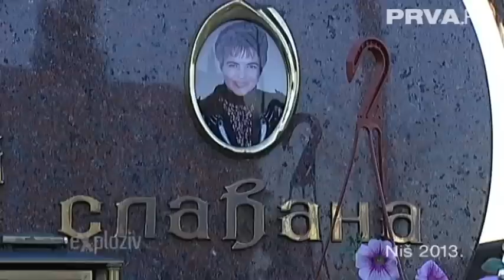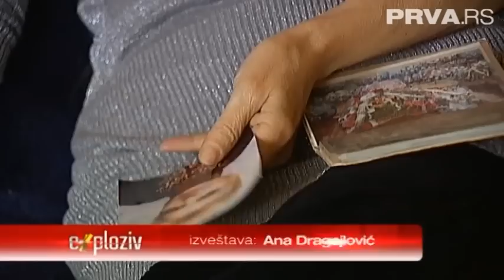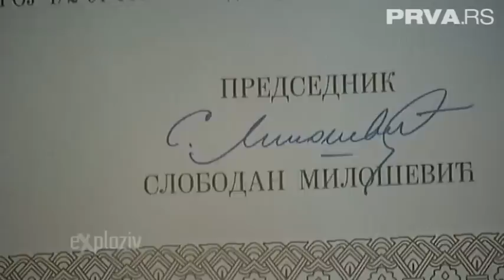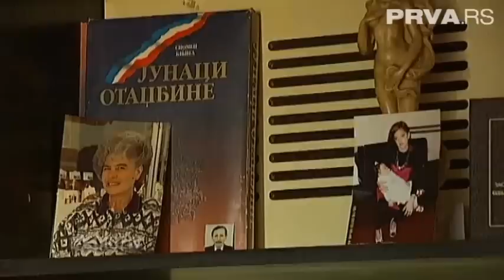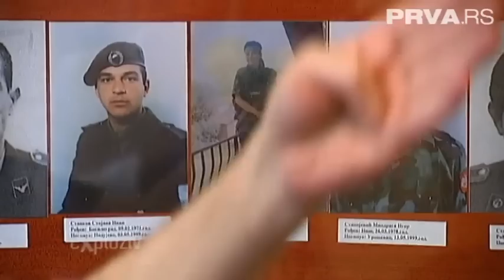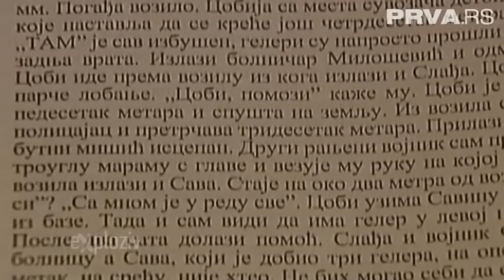Slađana Stanković Đana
Prilog TV Prva o dobrovoljki iz Niša, poginuloj 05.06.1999. godine kod Planeje, Prizren u sastavu 549. motorizovane brigade.